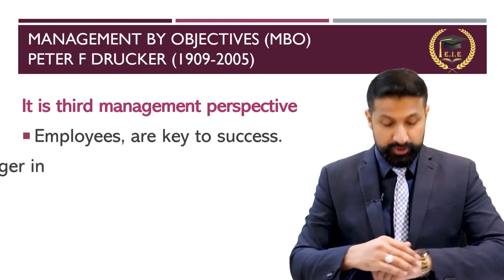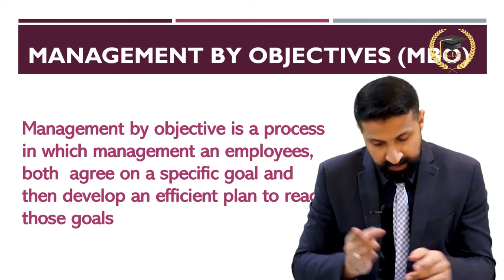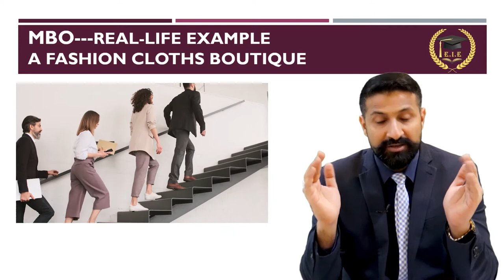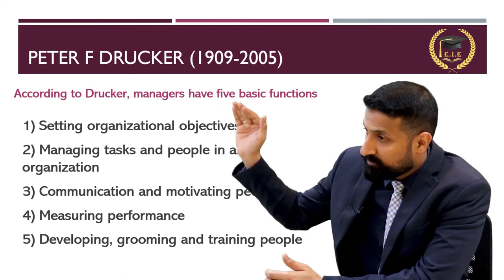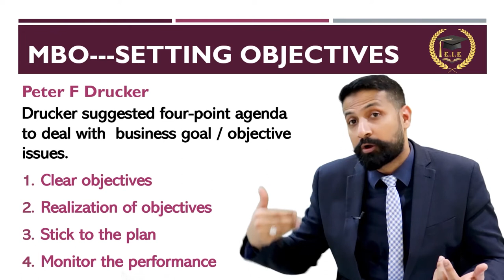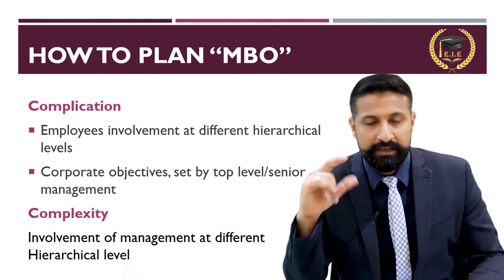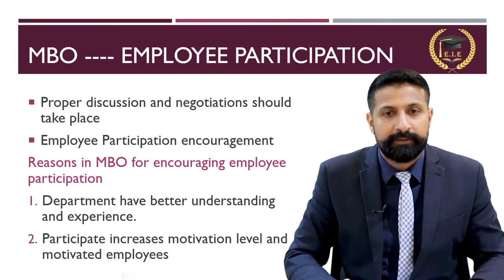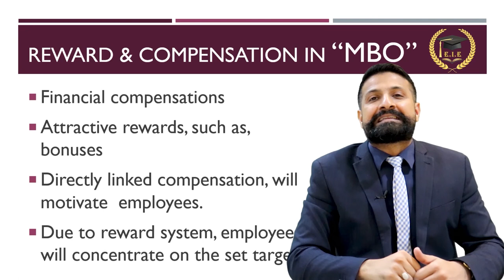Management by Objectives "MBO" by Peter Drucker URDU / HINDI Lecture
This lecture is about Management by Objectives "MBO", by an Expert Business Management and Economies Teacher MR. Shayan Siddiqui. The lecture is in URDU / HINDI Language.

Video Timeline is below.

Lectures you must watch

In this lecture I discussed the concept of Management by Objectives "MBO" in details and we also discussed some exam questions as well.

This video is beneficial for all students from G-9 to Masters, whether they are studying any international curriculum such as IGCSE, IB, CIE, CBSE or any local country-based curriculum such as Indian curriculum CBSE, Pakistani (Sindh & Federal board), Intermediate, B-Com, BBA, MBA, and MA.

Sir Shayan Siddiqui, an expert Business and Economics teacher, an Educationalist, and a business consultant.
Mr. Shayan is Director of KUN-Educations.
• An Educationist, a consultant, and an Entrepreneur.
• Bachelor of Education (B.Ed.)
• MBA in Marketing and Management
• Master’s in Economics
• Corporate trainer and a Business consultant
* Entrepreneurship trainer.
• Motivational Speaker and a Life coach.